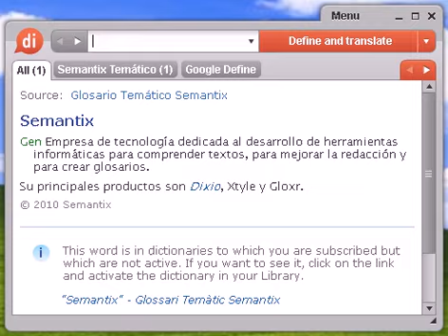Definición de antedicho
antedicho, diccionario, definición, significado, español, castellano, dixio, antedicha, antedichas, antedichos